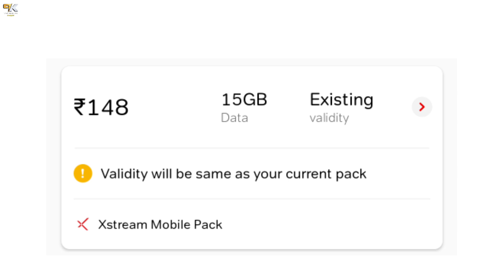Airtel 4G News | Airtel New Plan Launch ₹148 Unlimited Service for 28 Days | Airtel New Offer Today